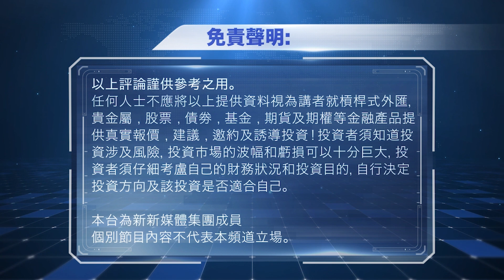2023年07月31日｜邵看風雲｜數碼轉型的道家思想｜《邵看風雲》x《成報財經》 x《Sky Finance 》邵志堯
2023年07月31日｜邵看風雲｜數碼轉型的道家思想｜《邵看風雲》x《成報財經》 x《Sky Finance 》邵志堯
訂閱埋我哋嘅 YouTube 頻道啦